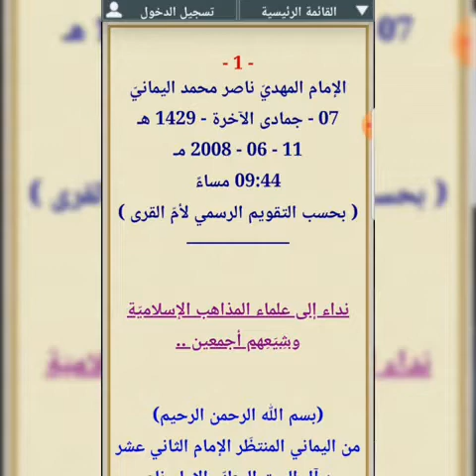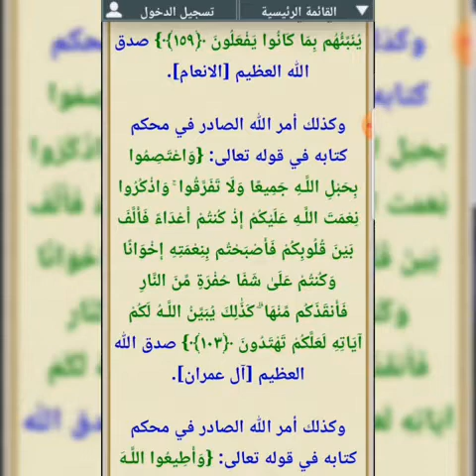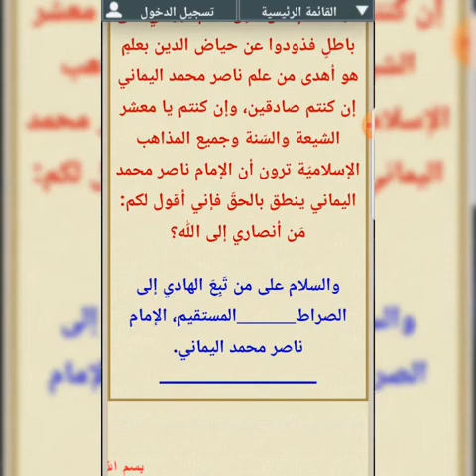اختلاف أمته صلى الله عليه وسلم هل حقا كان رحمة ؟!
قناة الرسالة
ناصر اليماني
الامام المهدي